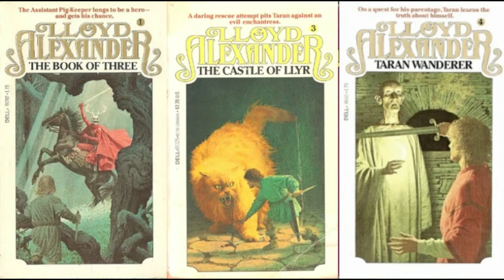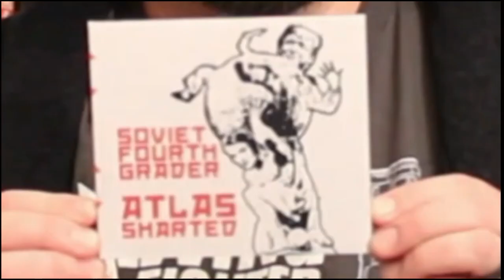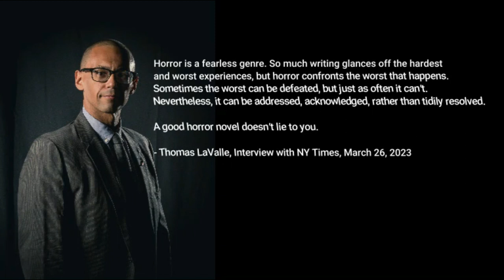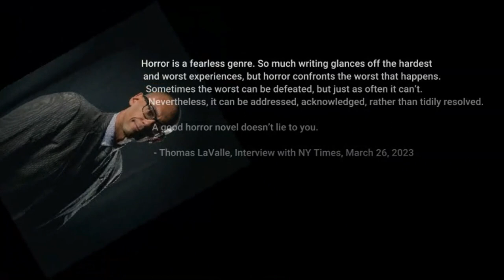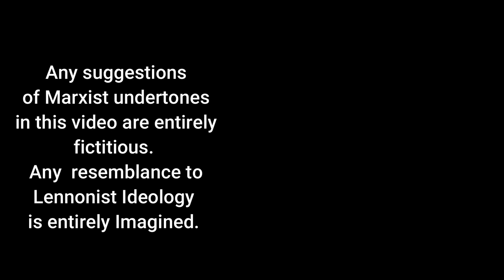Discover Speculative Fiction | Jan 29 - Feb 4denys cowan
00: 00 Introduction
00:59 1/30 - Lloyd Alexander
01:39 1/30 - Denys Cowan
02:18 2/1 - Yevgeny Zamyatin
03:30 2/2 - Thomas M. Disch
04:12 Victor LaValle
05:16 SFA Glimpse - WE, by Yevgeny Zamyatin
08:43 Stay tuned for bloopers!

Join us as we explore fascinating Speculative Fiction authors born from Jan 29 - Feb 4! From science fiction to fantasy, horror to dystopian, we'll discuss some of the most influential authors and works in the SFF genre. Don't miss out on this journey through the imaginative and thought-provoking world of Yevgeny Zamyatin, Denys Cowan, Victor Lavalle, Thomas M. Disch, and Lloyd Alexander.

Lloyd "Chud the Bud" Alexander
Chronicles of Prydain
The Black Cauldron DVD

Denys Cowan
Milestone Comics Compendium Volume 1
The Boondocks Complete Series DVD

Yevgeny Zamyatin

Thomas M. Disch
Camp Concentration
The Genocides
The Brave Little Toaster

Victor LaValle -
Slapboxing With Jesus
The Ecstatic
The Ballad of Black Tom